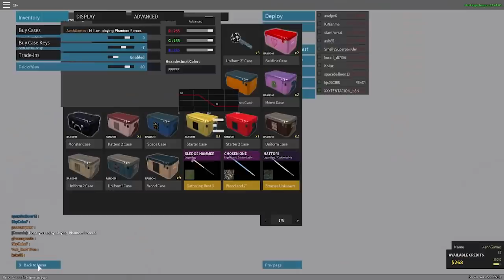Bebe Aenh necesita nuevas armas - Roblox Phantom Forces